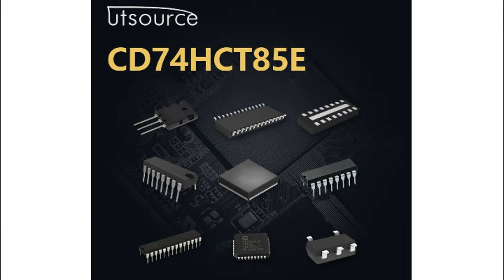CD74HCT85E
Encapsulation:DIP16
Brand:Harris
Series:74HCT
Packaging:Tube
Part Status:Active
Type:Magnitude Comparator
Number of Bits:4
Output:Active High
Voltage - Supply:4.5 V ~ 5.5 V
Current - Output High, Low:4mA, 4mA
Max Propagation Delay @ V, Max CL:40ns @ 4.5V, 50pF
Current - Quiescent (Iq):8μA